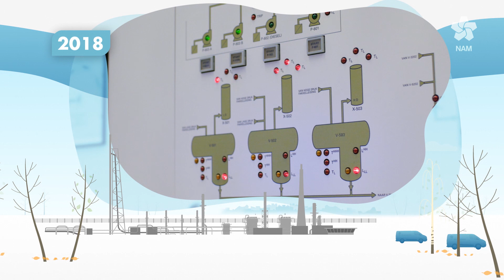Van GZI naar GZI Next: een Energy Hub in Emmen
Deze animatievideo toont de toekomstplannen voor de locatie van de voormalige gaszuiveringsinstallatie (GZI) in Emmen. Op deze plek komt een zogenaamde Energy Hub: een knooppunt waar nieuwe energie wordt gemaakt én verdeeld. Om dat voor elkaar te krijgen, werken verschillende partijen met elkaar samen onder de naam 'GZI Next'.
Dit samenwerkingsverband zet in op de productie van zonne-energie, waterstof en groen gas op het GZI-terrein. GZI Next wil bijdragen aan meer werkgelegenheid in de gemeente Emmen, Provincie Drenthe op de kaart zetten als duurzame energieregio en bijdragen aan een CO2-armer Nederland.